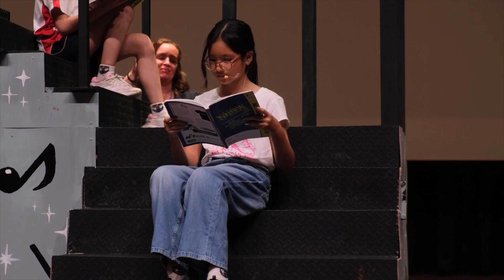The upcoming Year 5 & 6 School Musical Production, 'Shrek Jr'.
The excitement is mounting for our upcoming Year 5 & 6 School Musical Production, 'Shrek Jr'.  Our cast are busy adding the 'polish and shine' to their production, demonstrating talent, dedication, and energy in the final week of our rehearsal schedule.

You won't want to miss this BCB event coming to our College Theatre on Thursday, June 29th.

Enjoy this sneak peak at the antics of our Storytellers, Fairy-tale characters, and Queendom of Duloc!